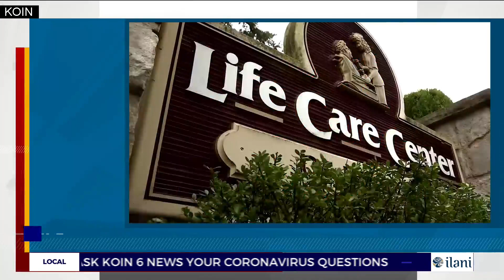Oregon health officials: ‘Stay home if you are sick’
Health officials talked about the coronavirus at a press conference in Portland and said to stay home if you're sick